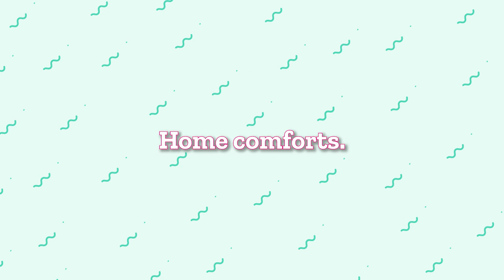Why I Keep Guinea Pigs Indoors: Indoor Cages VS Outdoor Hutches?!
Where should you keep your guinea pigs? Outdoor hutch or indoor cage? Or perhaps something in between? Here’s the 5 main reasons why I keep my guinea pigs indoors, and why guinea pigs in general benefit from living indoors. Let me know where your guinea pigs live now and why you chose it! Also please hit thumbs up if you would like new owners to see this video :) Thank you!

to see all the guinea pig products we recommend, from guinea pig cages, basic supplies (including the hay and food we use!), toys and treats and healthcare and grooming products.

Images by Michael & Christa Richert, FreeImages. Alexas_Fotos and minka2507, Pixabay.